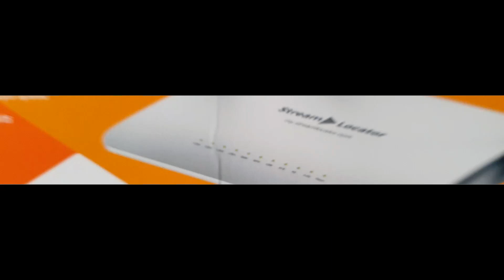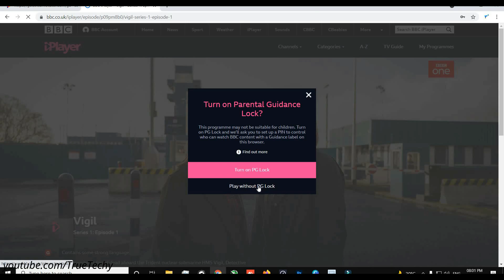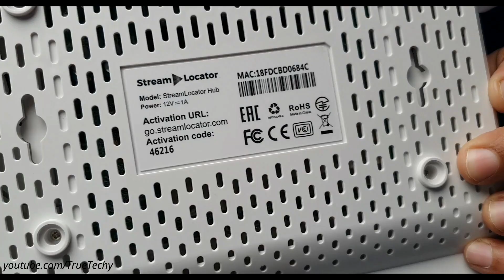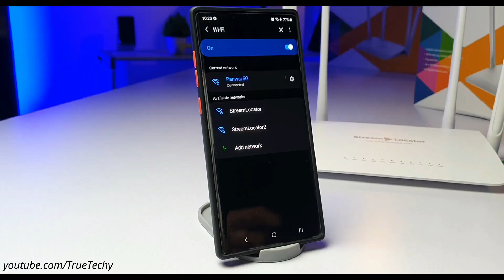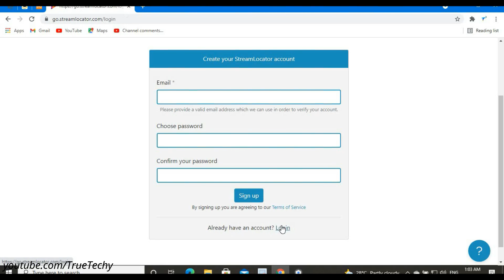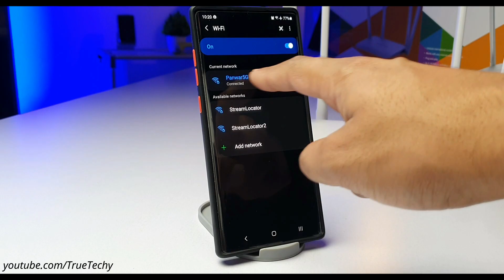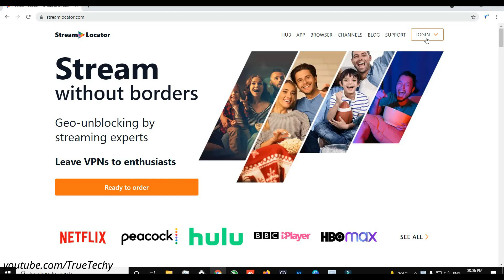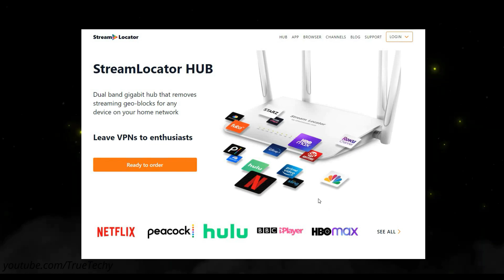Unblock 62+ International Streaming Services Content | StreamLocator Hub Review.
Unblock 62+ International Streaming Services Content | StreamLocator Hub Review. How To Unblock International streaming Content, Netfix Unblocker, Amazon Prime Unblocker, BBC Iplayer Unblocker,  HBO Max Unblocker,  Discovery + Unblocker.

**For Wireless Setup, Use**
SSID: StreamLocator
Password: gostream!

Streamlocator hub
Streamlocator hub review
Netflix Unblocker
Bbc Iplayer Unblocker
Streaming Services Unblocker
Best Wifi Router
best wifi dual band router
how to unblock international streaming content
streamlocator review
streamlocator router review
what is streamlocator
streamlocator fire tv stick
streamlocator dazn
is streamlocator a vpn
vpn or streamlocator
streamlocator vpn
how to use streamlocator